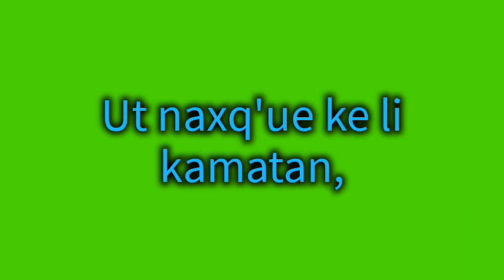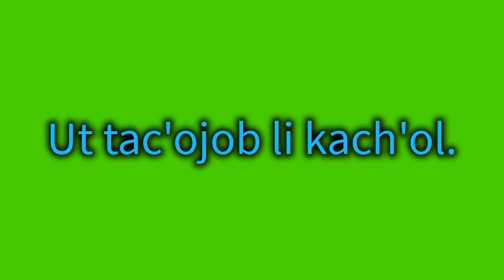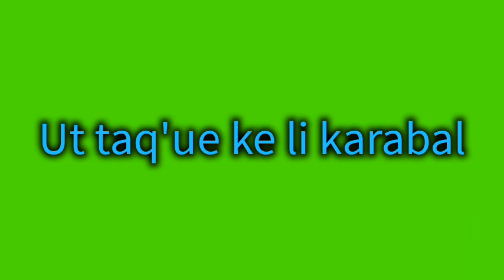Número 24 Li Kamatan Xban Li Kacua